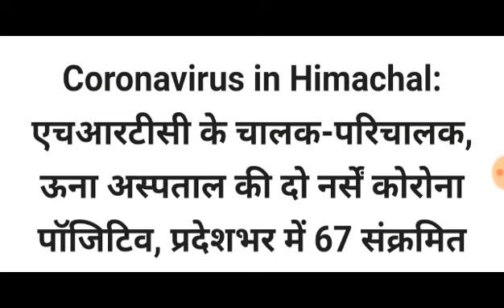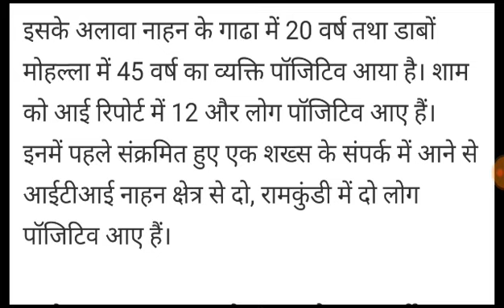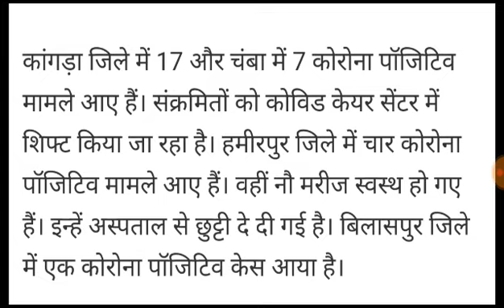हिमाचल प्रदेश में आज 67 नए मामले || किस जिले और किस जगह से कितने नए मामले